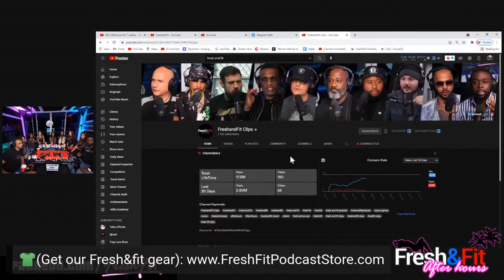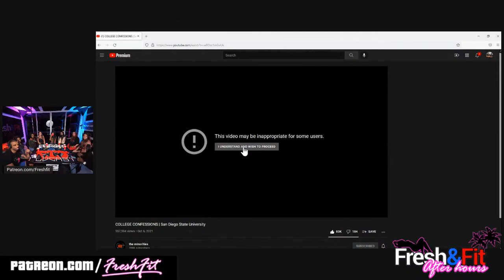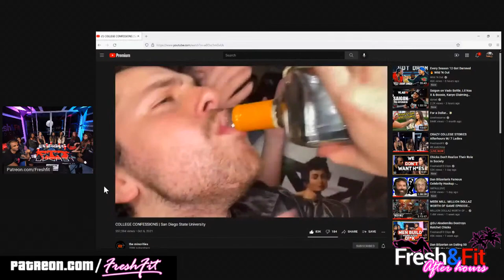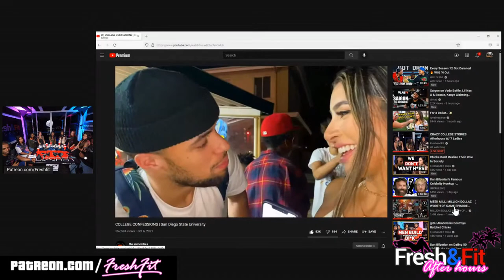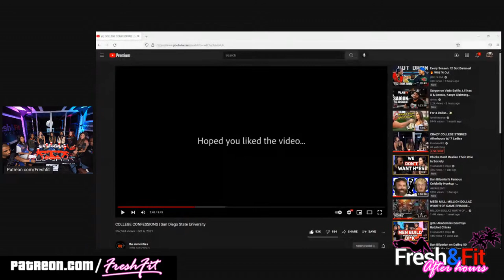CRAZY College Stories @theminorities Reaction w/ 7 Ladies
Enter the Raffle to Win a Rolex, $1000 Cash, PS5, Trip to Miami, Meet F&F in studio & more - SpiritBomb

⏳Time Stamps⏳
Intro 0:00
0:50 Announcements, social media/content plugs (like the video family!)
3:49 Ladies introduce themselves! 🔥
7:45 Superchats! 🔥
18:50 First question! What's the craziest thing that happened to you in college?
27:28 Second question, What did you look for in guys to date when you were in college?
39:34 Superchats! 🔥
42:54 Video Reaction! College confessions! Shout-out to the minorities! 🔥
46:47 Ladies share their initial thoughts.
47:32 Video Reaction (continued)
51:30 One of the guests asks, has anyone had pee involved in sex? 🤮(OKAY show over fam! Lmao 🤣)
55:11 Video Reaction (continued)
59:10 What is a horror drug for the ladies?
1:02:55 Video Reaction (continued)
1:04:36 Second question, what is one thing that disqualifies a guy for you?
1:11:10 Superchats! 🔥 (Like the video family!)
1:15:09 What's the fastest you've smashed a guy after meeting him?
1:18:54 Kentucky Triple Cap winner! 🏇
1:19:17 Quad Cap Myron in the building! 🔥
1:23:58 bruh. this is some real nigg@ stuff.
1:27:17 Ladies ask the fellas their questions
1:27:40 Superchats!
1:29:14 What's everyone's favorite chip flavor?
1:33:10 Fresh get EXPOSED!!! ☕🤣 LMAO
1:37:00 One of the guests gets exposed! 👀🤣
1:40:28 One of the ladies asks, When does lust expire?
1:42:57 Myron begins to cook on the fact that most men WILL explore their options.
1:48:39 Is a girl being too freaky a turn off?
1:54:27 What's the freakiest thing a girls ever done for you?
1:58:36 Guest asks, why don't they like girls touching their ass. Bruh! WTF?
1:59:27 Do the fellas want to be polygamists? Can it be a full package for them?
2:11:14 Why would someone not have their multiple wives be separated from eachother?
2:12:10 Would polygamy be enough for men not to smash other girls?
2:13:20 If a girl has no female friends is it a red flag or not?
2:16:23 Ladies share their final thoughts on the show. 🔥
2:20:35 Can the term think like a man, act like a women apply to both genders?
2:23:12 Superchats!
2:25:24 Fresh reads a tongue twister! (amazing job!)
2:25:40 Superchats! (Continued)
2:29:45 How do you tell a platonic woman friend that she needs to lose weight?
2:33:05 Myron cooks on being fat when it comes to men and women.
2:34:23 Announcements!
2:34:48 Superchats!
2:35:47 Outro (like the video on your way out family! 💯💪🏿👑)

🦍Uncage Your Gorilla Mind🦍
(Code: Fresh)
🎧Podcasts🎧 (Apple, Spotfiy, Google, and MORE)